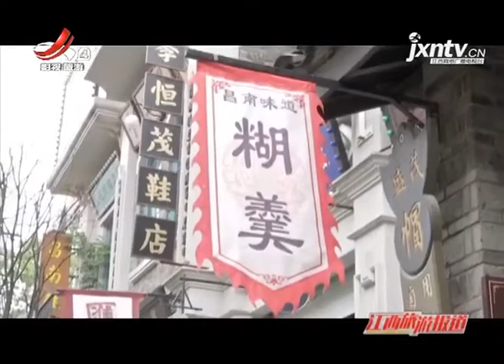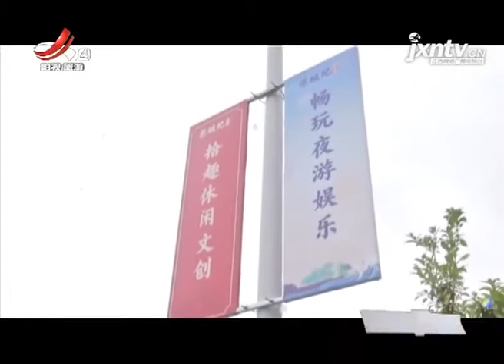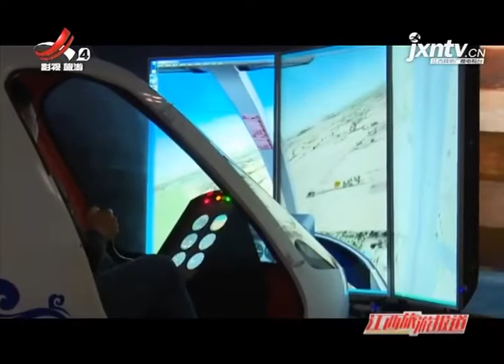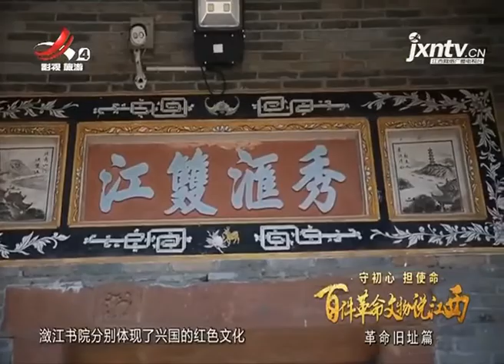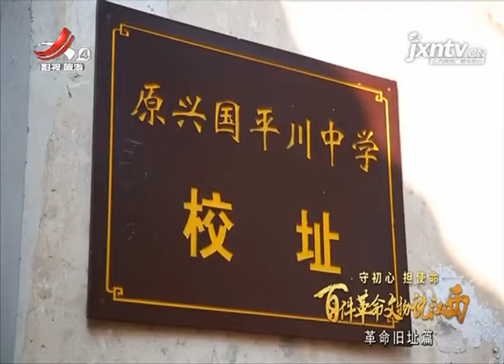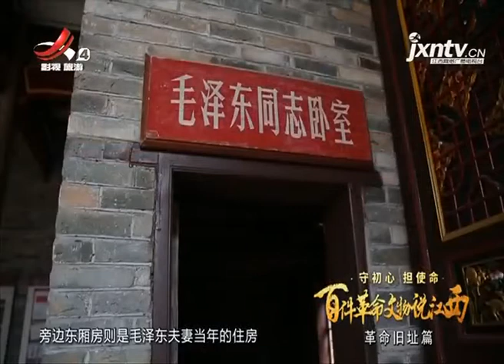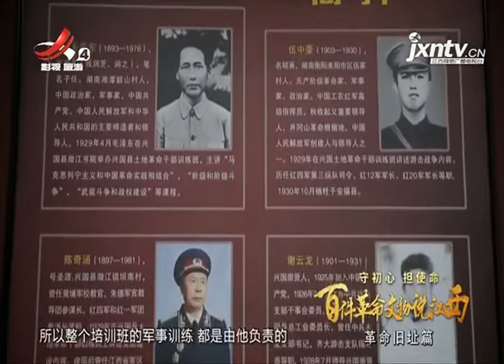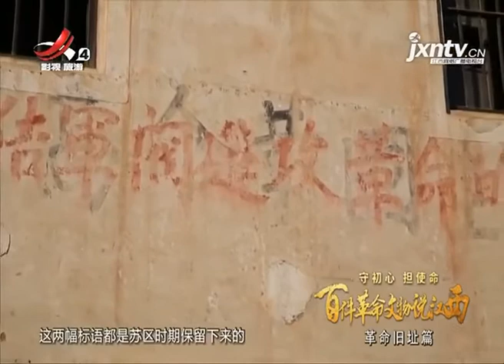《江西旅游报道》20201006 国庆寻味老南昌